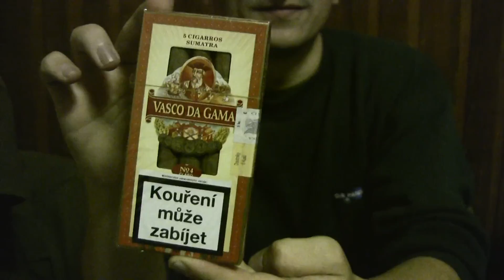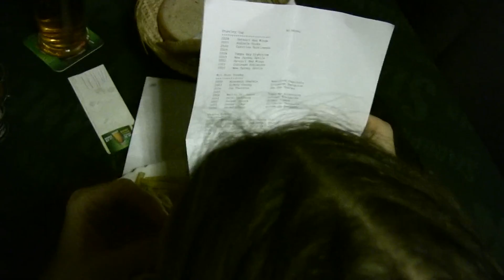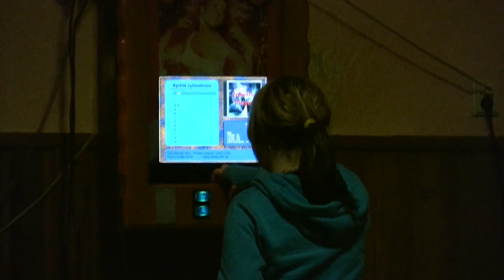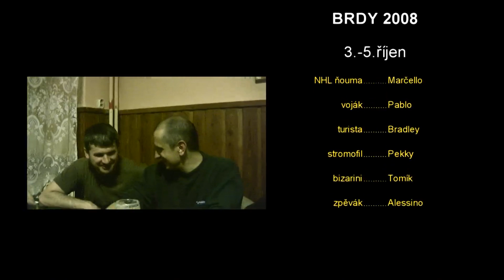Brdy 2008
Partička borců na návštěvě v Brdech. Nejprve návštěva restaurace, jež se změní na pařbu a po té na brutální kalbu!:-) Naštěstí se zařízení podařilo opustit a užít si vandřík v Brdech. Enjoy!